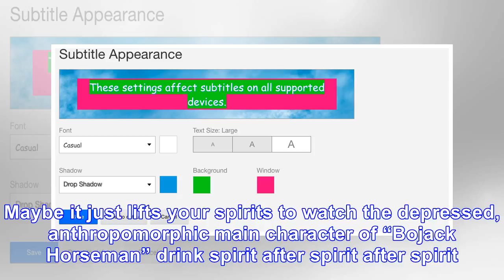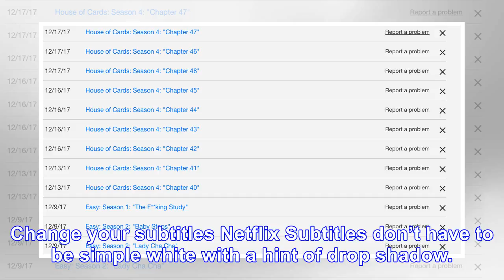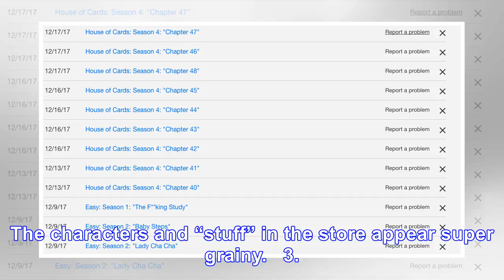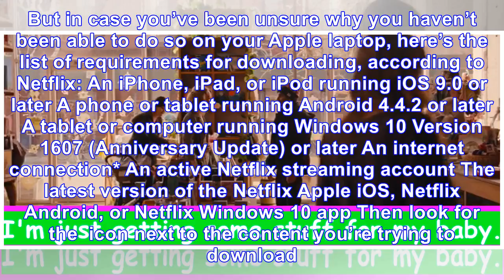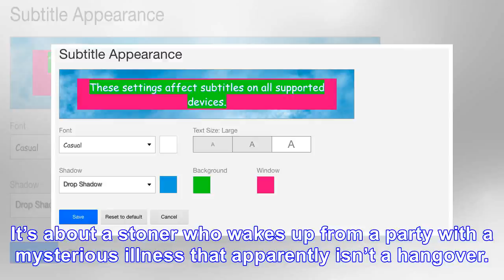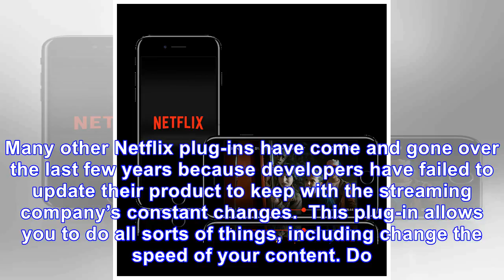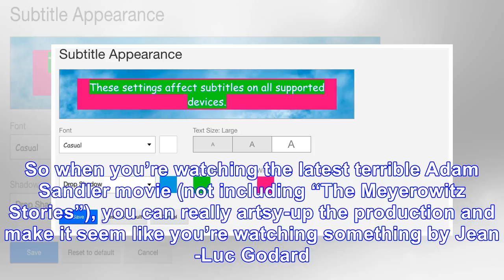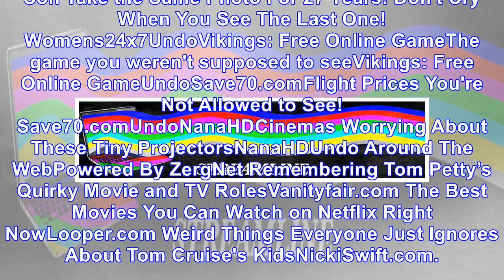7 Netflix Tricks That’ll Change How You Watch Your Favorite Shows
7 Netflix Tricks That’ll Change How You Watch Your Favorite Shows
The period between Christmas and New Year’s Day could end up being the most popular time for streaming all year, according to Amazon and Netflix data shared with HuffPost. Maybe you’re off work and in...